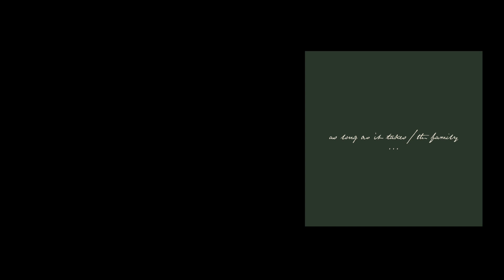Lean In | As Long as it Takes | INSTRUMENTAL | The Family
"As Long as it Takes" is a studio recorded instrumental album by The Family.

You can find "As Long as it Takes" anywhere you listen to music!